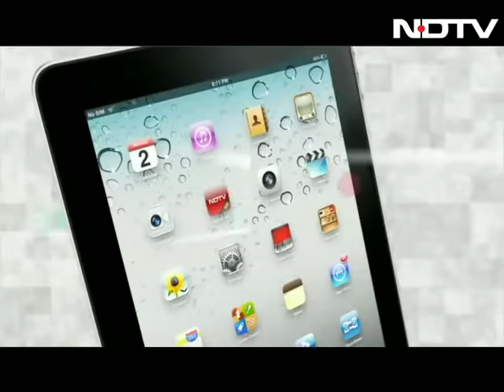अजमल कसाब का इकबालिया बयान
मुंबई हमलों के दौरान जीवित पकड़े गए एकमात्र आतंकवादी कसाब ने नार्को टेस्ट के दौरान हमले और उसकी साजिश को लेकर क्या-क्या कहा था, जानिए...।